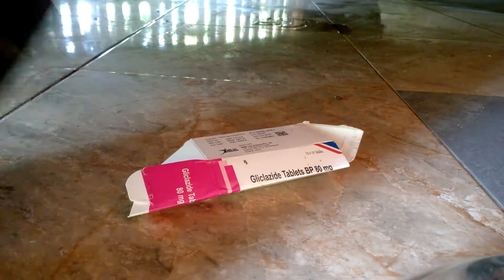Experiment Lux Soap Loofah vs car Crushing Crunchy & Soft Things by Car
New experiments with cars create ASMR.
WARNING! Dangerous Crash Test, don´t Try this by yourself! Experiment Lux Soap Loofah vs car - Crushing Crunchy & Soft Things by Car
We take foods that were inedible, expired and not used to make this experiments.
With the objective make the sound to help you achieve the relaxation. Watch and You can say your feel in the comments